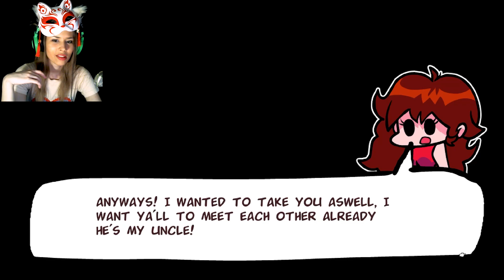IT'S MY FAVOURITE FNF MODE SO FAR! | Friday Night Funkin': V.S. TABI Ex Boyfriend | Full week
I liked this mode so much, you can't even imagine! Is this guy russian like Ruv?

Thanks for reading the description till the end! :3